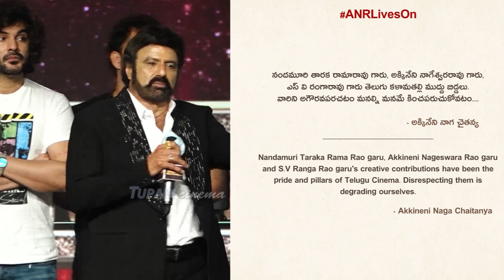Naga Chaitanya Strong Counter To Balakrishna Over Recent Issue | Nandamuri VS Akkineni | Tupaki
WATCH HERE: అక్కినేని..తొక్కినేని🔥:Naga Chaitanya Strong Counter To Balakrishna Over Recent Issue | Nandamuri VS Akkineni